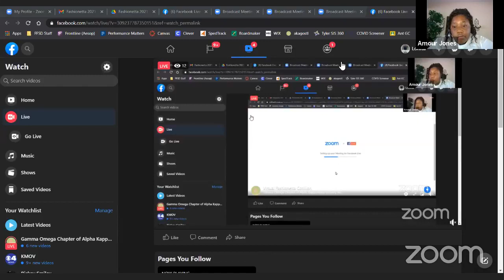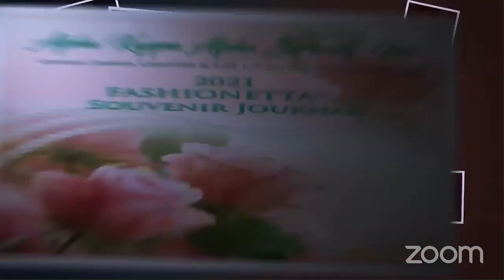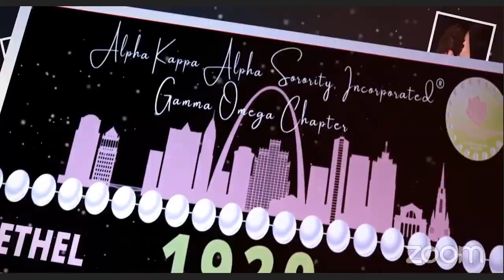Fashionetta Scholarship Cotillion 2021